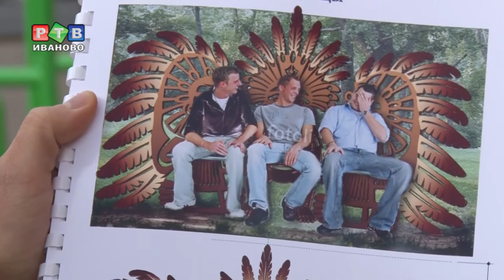Новые ивановские арт-объекты